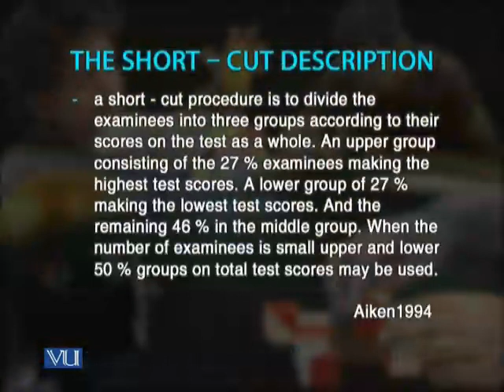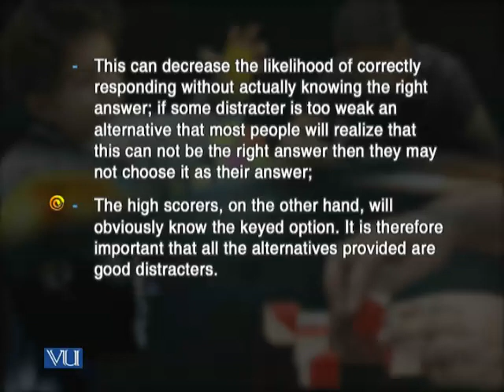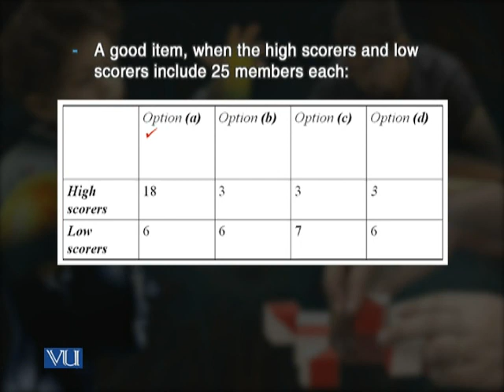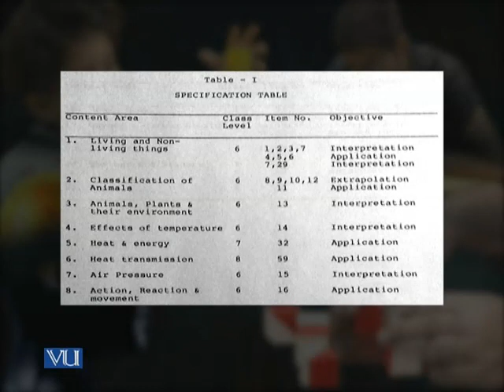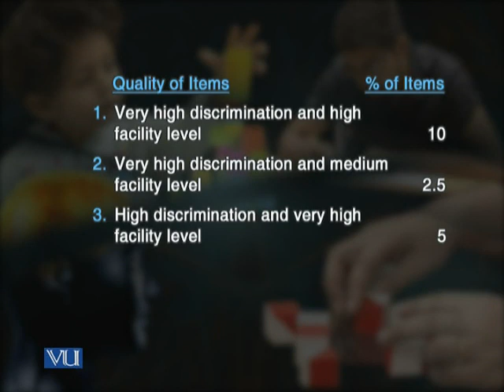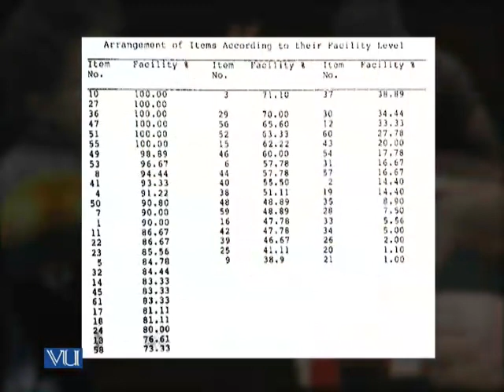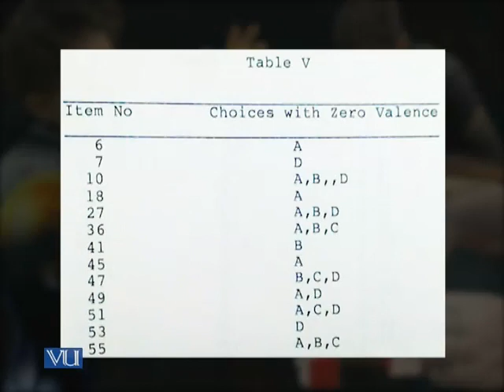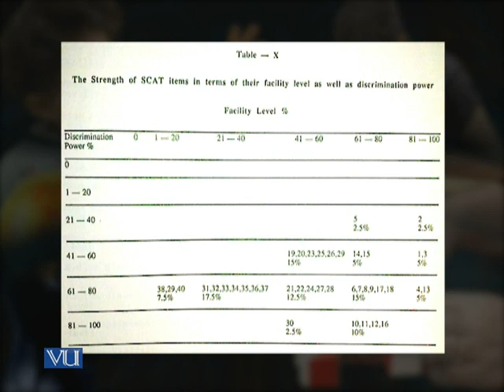PSY631_Lecture22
PSY631 Psychological Testing & Measurement